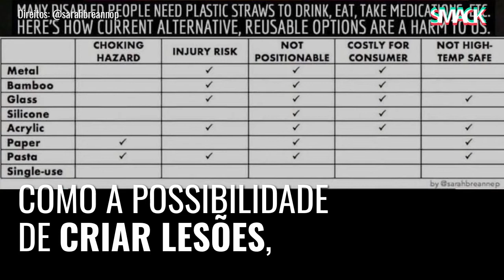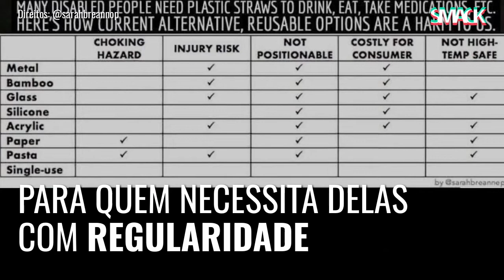Banir palhinhas pode ser uma má ideia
Banir as palhinhas de plástico não é, neste momento, a opção mais inclusiva ou a mais urgente. Mas se não necessitas delas, deves deixar de as usar